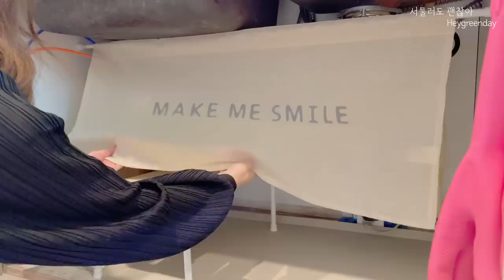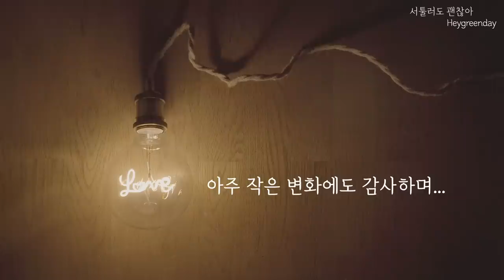Tidying up under the sink with DAISO products | Solving the problem of leaking sink with DAISO sheet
One day, I decorated the sink with Daiso products as a way to prevent water from leaking under the sink and damaging the sink~ I hope it helps~

💗 Where to buy the product
 Daiso product: Dy material pen (purchased in the US)

You can use regular silicone tape.
Where to buy in USA EZlifego Double Sided Tape Heavy Duty

Where to buy in the US: Available at Daiso stores in the US
AMAZON contact paper

Where to buy in the USA:
AMAZON dog food mats

[ Mini Wheel]
Where to buy in Korea: Available at Daiso Korea
AMAZON mini swivel wheels

Where to buy in the US: If you search for tension curtain rod on Amazon.com, you will find it.

🍏 This is a reference link to the products in the video. (This link is for reference only and some products are out of stock.)
📌 This product was purchased with my own money without advertising or sponsorship.
Coupang Partners Referral ID : AF8849796

Tidying up under the sink with Daiso products | Solving the problem of leaking sink with Daiso sheet paper?!

Filmed with iPhone 8 / sony a6400